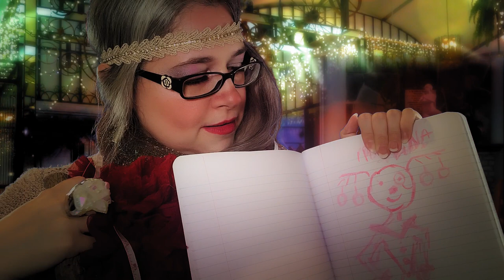ASMR Ugly Sweater Party Fashion Designer Crystal Claus (Measuring You Sketching Closeup Attention)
Crystal Claus, daughter of Mrs. Claus at Santa daddy’s elfployee party will measure you & draw a less ugly sweater design! This is the extended version of my part of the big ASMR Ugly Sweater Party collab over on Kata ASMR with some party streaming on Twitch the day of the release. ASMR Triggers and ASMR Visuals include soft spoken voice, Christmas party ambience including light chatter, occasion holiday jazz music, and a fireplace, measure you with soft measuring tape, drawing with chalk on paper, tapping on notebook, tapping on plastic, page flipping, and slight clothing touching, with extreme closeup personal attention.

Enjoy with earbuds or headphones for binaural effects and to become fully immersed. :)

Did you know? Starts at a $1, lots of extra content starts at $5

I'd love a nice Comment from you that I can read and respond to. If you Liked this video, leave a little Like to let me know.

How I made this video: DaVinci Resolve (free), iPhone Xs MAX, Tascam DR-05, blue screens, and everything creative commons to make this video.

Credits:

Video: Just myself
Other: Pixabay

Jim ち ASMR, Sandra Williams, Jessie K, Jenni Goldman Lenahan, Umba Kalumba

Sensory visuals, the perception of virtual tactile experience, and fully binaural immersive sounds are very soothing... the only thing missing is scent, and taste from an ASMR immersion. For myself, touching everything has always been a challenge with contamination OCD. Interestingly, the natural outdoors is not something that is generally part of my phobia. I have been working through my condition with prayer and previously had been ASMR tapping in public with hands-on exposure therapy. However, since the world landscape has drastically changed, so has my use of ASMR in public — it is no longer possible. Now I focus my entertainment background in film, audio, music, writing, fashion & design, and performance arts into ASMR content with full immersion. I aim to help you explore your full range of emotions, as I explore mine, through humor / comedy / improv, drama, even some darker content, through fantasy, sci-fi, myth and pop culture themes. My belief is that all wellbeing begins with freedom of emotion. My channel is for teens and adults. I personally have experienced positive results in terms of relaxing, while watching ASMR videos.